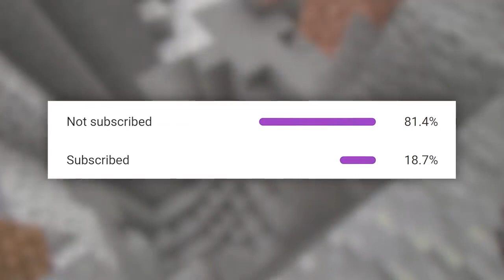My Reaction To Minecraft, But You Can Craft Structures (My Reaction)(FUNNY)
All Credit for this video goes to WISP go watch his original video if you want to support him please do. Original video link is below as long as a link to his channel go check him out!!
I was just reacting to his funny and great content. Go check out Wisp the link to his video will be below

All i wanna say is i loved the video so much and i think what wisp is doing is great and that these videos are very entertaining and are doing well for him I'm glad. Good job Wisp Great Video
Dream Brought a great genre to knowledge of everyone and its great to see that other people can use his ideas to make more and better videos. Great job again Wisp.